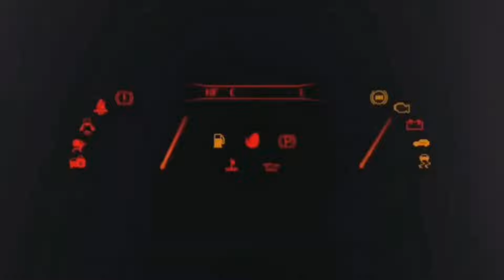F1 22 CONFRONTO TRA LA VERSIONE PS4 E PS5 😱 QUANTO CAMBIA??? 🤔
LA MIA ATTREZZATURA :

THRUSTMASTER T300 GT EDITION:

HORI RWA APEX RACING WHEEL PS5:

BASE RICARICA PAD PS5 OIVO:

MICROFONO BOYA:

CHIAVETTA SANDISK EXTREME PRO 128 GB:

MEMORIA SSD 500 GB PS5:

I MIEI GIOCHI:

F1 22 PS5:
MOTOGP 22 PS5:
GRAN TURISMO 7:
F1 2021 PS5:
FIFA 22 PS5:
GRID LEGENDS:
ASSETTO CORSA COMPETIZIONE PS5:
MOTOGP 21 PS5:
PROJECT CARS 3:
WRC 10:
ON THE ROAD PS4: